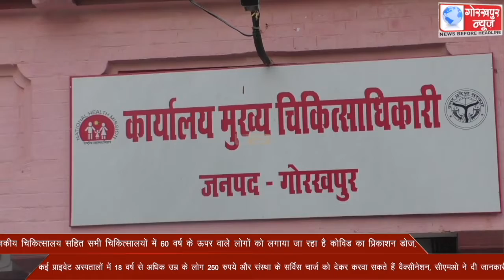राजकीय चिकित्सालय सहित सभी चिकित्सालयों में 60 वर्ष के ऊपर वाले लोगों को लगाया जा रहा है कोविड का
राजकीय चिकित्सालय सहित सभी चिकित्सालयों में 60 वर्ष के ऊपर वाले लोगों को लगाया जा रहा है कोविड का प्रिकाशन डोज, कई प्राइवेट अस्पतालों में 18 वर्ष से अधिक उम्र के लोग 250 रुपये और संस्था के सर्विस चार्ज को देकर करवा सकते हैं वैक्सीनेशन, सीएमओ ने दी जानकारी